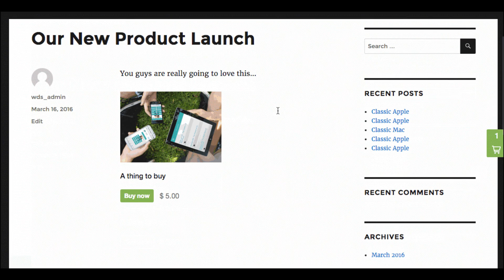Make an Online Store Using Wordpress With The Shopify Plugin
If you enjoyed the video and want more in-depth Amazon FBA expert advice, be sure to check my FREE 10 HOUR course:

Assume all links in the video & description are affiliate links and that by using them you are supporting the channel and helping us negotiate better deals and bring bigger guests, so thank you!

– Travis